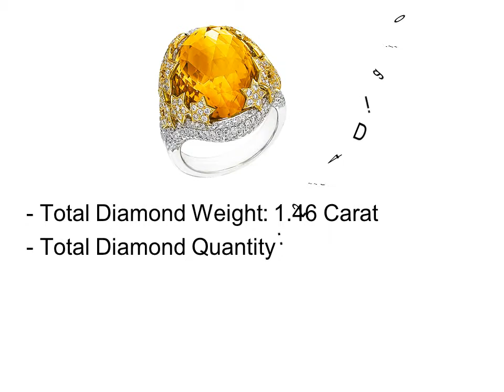Mens Wedding Rings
Top 5 Best Mens Wedding Rings

1. Mens Wedding Rings #1

2. Mens Wedding Rings #2

3. Mens Wedding Rings #3

4. Mens Wedding Rings #4

5. Mens Wedding Rings #5